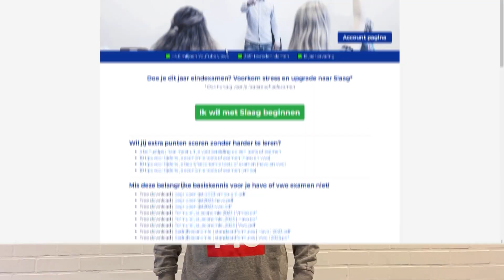Uitleg en toets-voorbereiding lesbrief LWEO GELDZAKEN 🚀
Een oefentoets en andere voordelen | Maak nu een gratis account aan via deze link 👉🏻